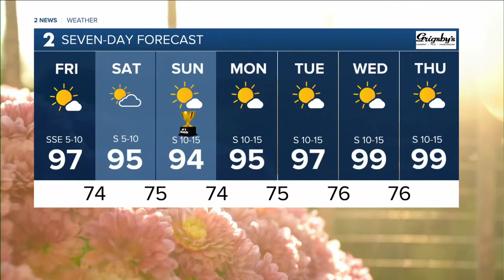2 News Oklahoma KJRH Tulsa Latest Headlines | June 17, 11am